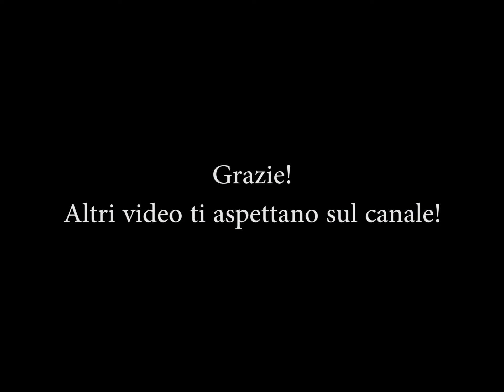Ferrata Giovanni Lipella alla Tofana di Rozes - Dolomiti Ampezzane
Ferrata suggestiva immersa nel magnifico territorio delle Dolomiti d'Ampezzo che ripercorre tracciati ed itinerari della Grande Guerra. Permette di effettuare un periplo della Tofana di Rozes conducendo, man mano che si sale, verso la cima a 3244 metri d'altezza. La ferrata non è particolarmente difficile dal punto di vista tecnico; la parte più tosta è quella finale (soprattutto se è presente l'acqua che rende il tutto molto scivoloso), ma si può evitare uscendo alle Tre Dita per poi raggiungere il rifugio Giussani.

Itinerario del 4 settembre 2020.

Riprese effettuate con GoPro Hero 7 Silver.